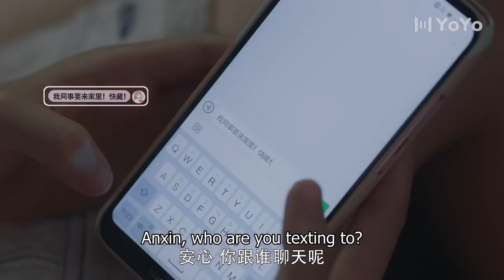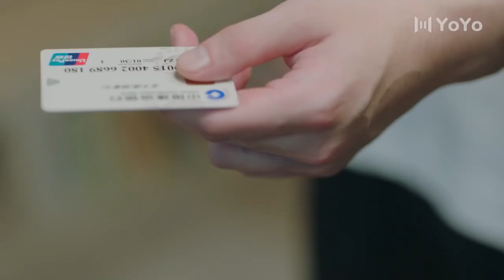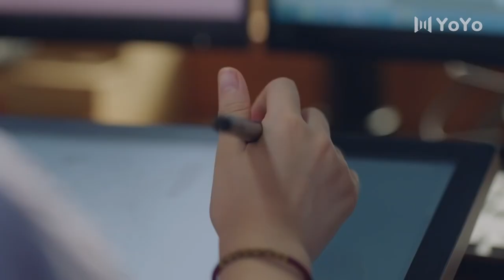I live with her, what do you think of our relationship? 💘【ep4】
Love | Modern | Boss | First Love | Sweet | Funny | Comedy | Romance | Chinese Drama | Best C-Drama Clip